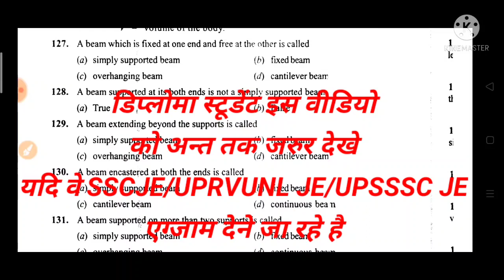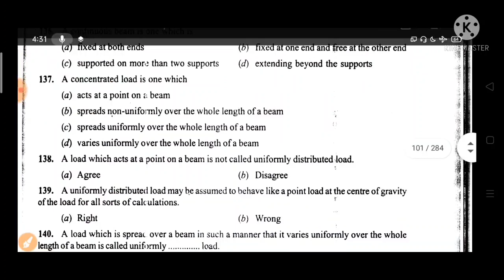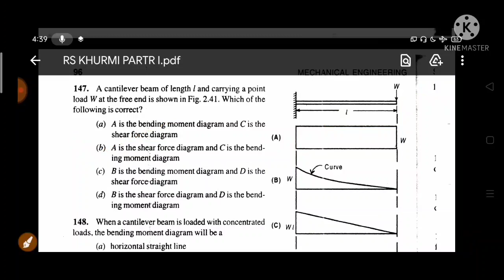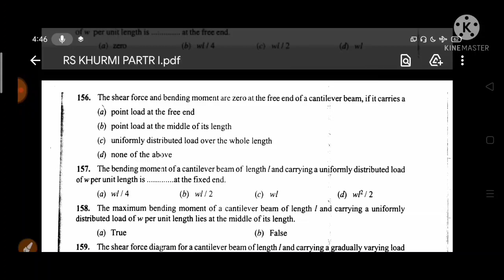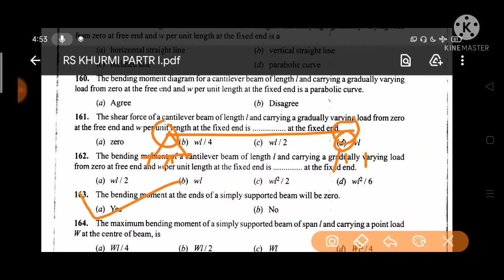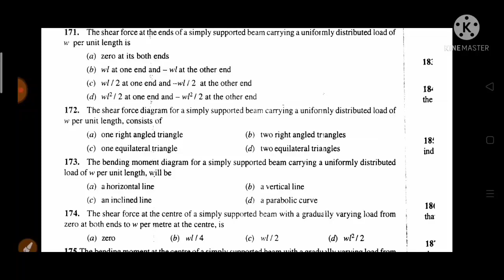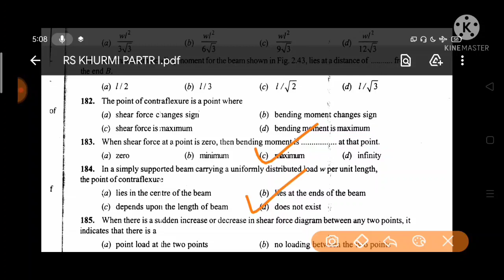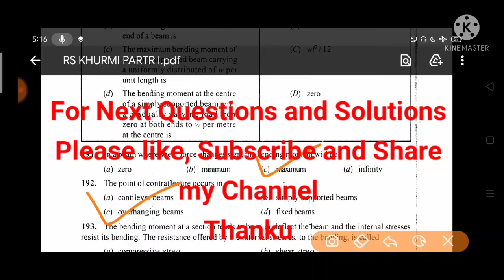RS KHURMI SFD and BMD QUESTION SOLVED(Q.127 to Q.152) for JE by Ravi Kant Sir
objective type question and solution with concept for SSC JE/UPSSSC JE/UPRVUNL JE and other DIPLOMA SEMESTER EXAM
FOR MORE LECTURE RELATED MECHANICAL ENGINEERING

RS KHURMI SOM PRINCIPAL PLANE AND PRINCIPAL STRESSES